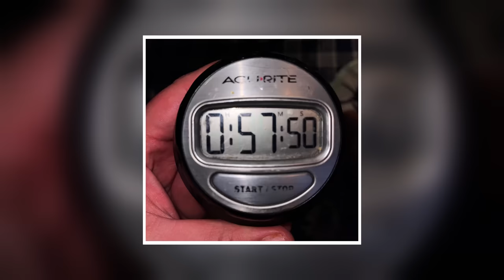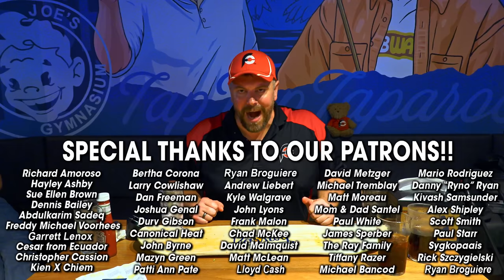"Is This Even Possible?" | Varsity's 20x20 Burger Stack Challenge in Perth, Western Australia!!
American professional eater Randy Santel vs Varsity Innaloo's giant "Randy Santel" 20x20 Burger Stack Challenge w/ 1kg of spicy Buffalo hot chicken wings, hosted by the Varsity Bar and Burgers location in Innaloo, Perth, Western Australia. My girlfriend @KatinaEatsKilos and I left Adelaide, South Australia and headed west to Perth, Western Australia where I attempted 4 delicious Australian competitive eating challenges around the Perth metro area. For food challenge #1, Katina and I headed to Varsity Innaloo, an American style sports bar which was fresh and new at the time, just the 8th location of Varsity Bar and Burgers, known for their love of burgers, sport, and good times. We each attempted and helped to kick off Varsity's new "Randy Santel" 20x20 Burger Stack Challenge which was so delicious, but also so big that we weren't even sure it was possible to finish everything in just the 1 hour time limit. Varsity is well known for their juicy Australian beef hamburgers, and this challenge featured twenty 120g beef patties, stacked and layered with 20 slices of American cheese on a normal-sized bun. 20x120 is 2400 grams, or 2.4 kilograms, which is 5.3 pounds of beef alone!! I also had to finish 1kg of Varsity's popular spicy Buffalo hot chicken wings, plus a large order of loaded cheese fries and a 500 mL flavored milkshake for dessert. It was all served on a skateboard and I chose to order a strawberry milkshake. I was the first person to try, and was hoping to become the first person to win my $100 AUD cheeseburger stack meal for free plus a sweet T-Shirt and spot on the Wall of Fame!! They even promised they would send me the skateboard top that all my food was served on. BIG thanks to everyone with Varsity Innaloo in Perth, Western Australia for the wonderful food, drinks, and hospitality!! Special thanks also to all the amazing people from around the greater Perth area who came up that Tuesday evening to watch and meet us!! We appreciate everyone in Western Australia and around the rest of Australia who watches videos and supports our hard efforts!! There are 3 more huge & delicious Western Australia food challenge videos upcoming!!

A&Z #1163 - Can American professional eater Randy Santel conquer Varsity Innaloo's massive "Randy Santel" 20x20 Burger Stack Challenge w/ 1kg of spicy Buffalo hot chicken wings, hosted by the Varsity Bar and Burgers location in Innaloo, Perth, Western Australia??

This restaurant food challenge video was filmed on Tuesday, March 28, 2023 (3/28/2023).

"Allegiances" by Hampus Naeselius
"I Know We Gotta Get It" by Wellmess
"Share the Wealth" by William Harrison